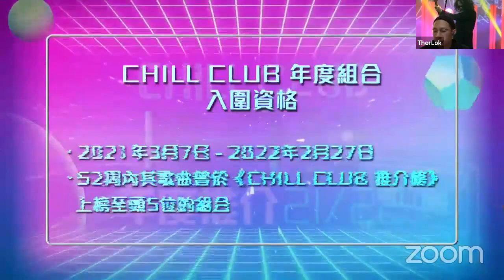《CHILL CLUB推介榜 年度推介21/22》記者會 FB LIVE 公佈年度組合入圍名單！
人人樂壇，音樂第一！
《CHILL CLUB推介榜 年度推介21/22》 駱振偉 Thor Lok 會為你公佈年度組合入圍名單！
《CHILL CLUB推介榜 年度推介21/22》年度組合入圍名單（排名不分先後）：
C AllStar
MIRROR
Twins
ERROR
MC $oHo & KidNey
P1X3L
艾粒